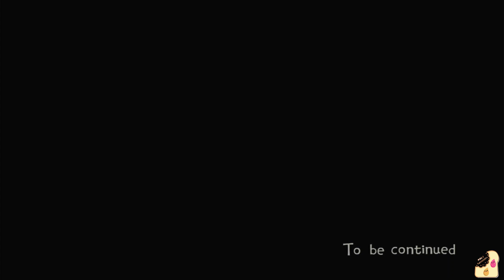PB&J Sammies - Eastward episode 20!